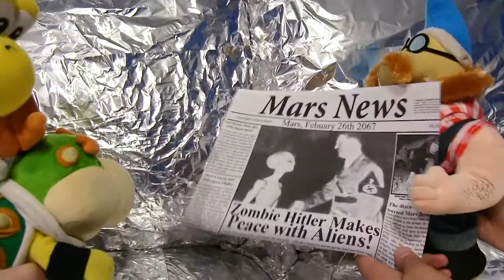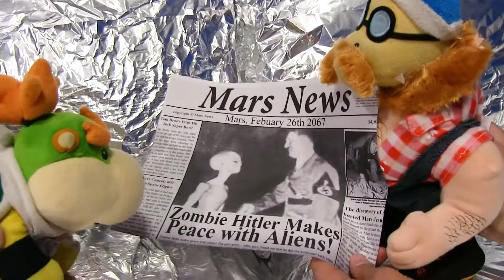SML Movie: Bowser Junior Goes To The Future!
Bowser Junior is frozen for fifty years! Kind of...